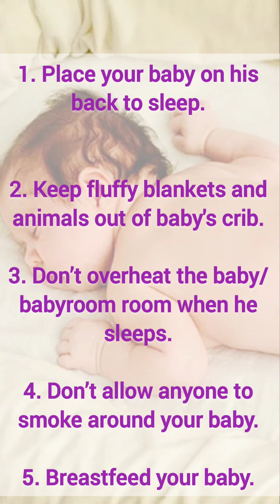Sudden Infant Death Syndrome (SIDS), causes and prevention in newborn baby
this video is based on newborncare . it is about Sudden Infant Death syndrome, it's causes and prevention..